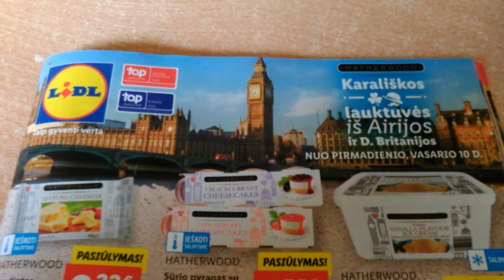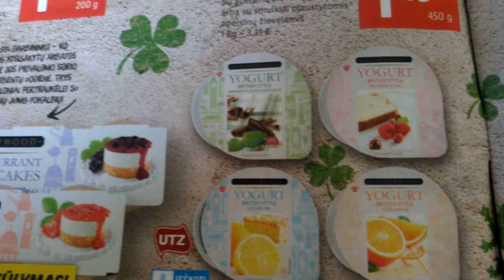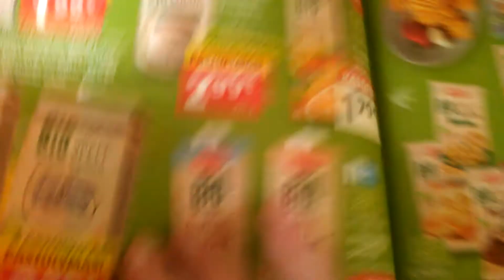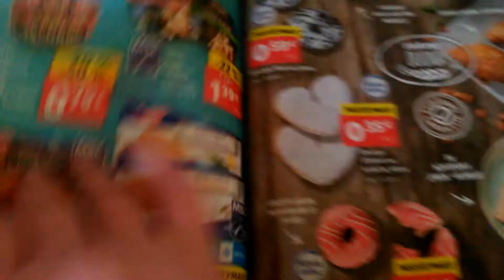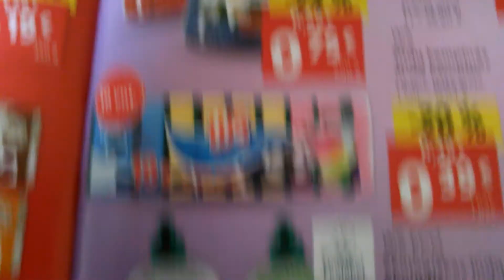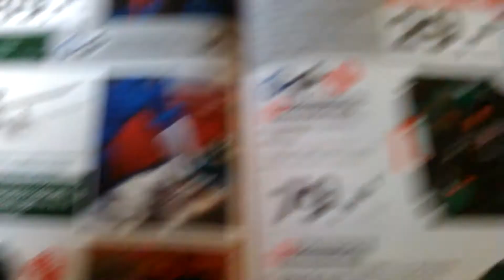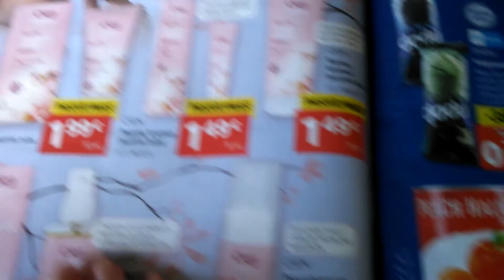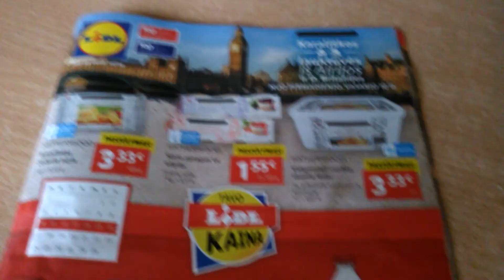ASMR. АСМР. Каталог LIDL.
Листаю очередной выпуск, комментирую... Commenting, looking through a LIDL catalog.